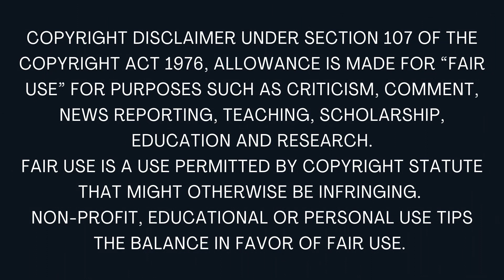ஒரு பெண்ணின் கதை - ஆர். சூடாமணி | Tamil Story | Tamil Audio books | Kathai Radio Tamil